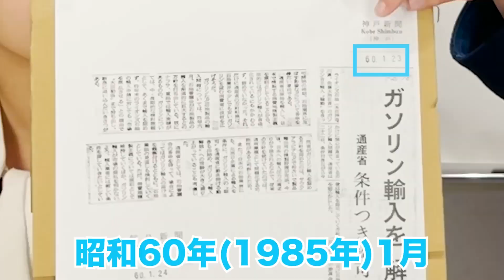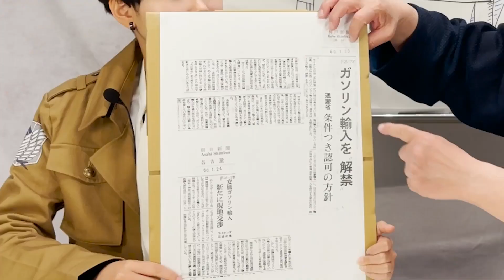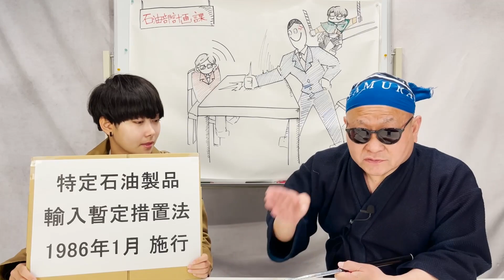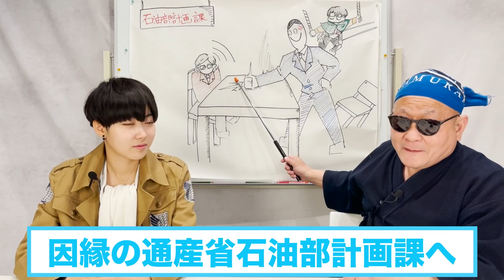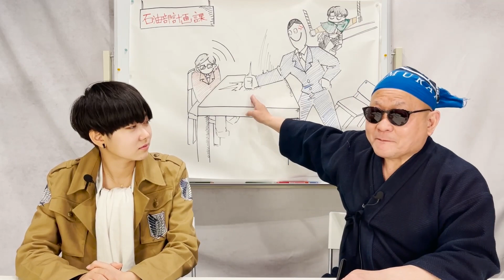ライオンズ石油編82：通産省石油部計画課 課長に交渉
昭和59年12月、通産大臣が1民間企業のGS経営者に輸入禁止韓国を出すという前代未聞の展開の翌月。
昭和60年1月、舌の根も乾かぬ打にガソリン輸入を解禁、アメリカからの外圧一つで方針を180度転換するのが日本政府のやり方でした。
その上でライオンズ石油が輸入を制限される「特定石油製品輸入暫定措置法」が昭和61年1月に施行されます。

全面的に輸入を断念せざるを得なくなった結末ではありますが、ここから大きく業界の流れが変わる、とある石油会社を紹介して頂く運びとなったのです。